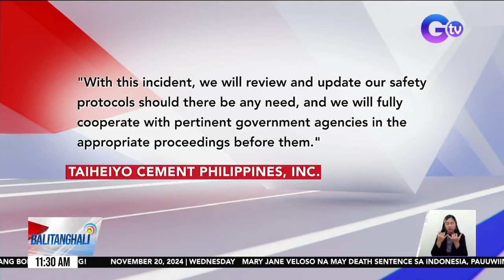Balitanghali: (Part 2) November 20, 2024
-Lolo, arestado matapos tagain ang kapatid; biktima, patuloy na nagpapagaling/ Tricycle driver, patay matapos bumangga sa poste ng kuryente/ Ilang alagang baka, tinangay ng baha nang umapaw ang ilog

-Problema sa supply ng tubig at kuryente, pati pahirapang komunikasyon sa Catanduanes, pinatututukan ni PBBM

-NDRRMC: 21 bayan at lungsod sa Luzon, nasa state of calamity dahil sa mga Bagyong Nika, Ofel at Pepito

-James and Oliver Phelps, present sa Christmas tree lighting event sa Taguig

-Panukalang batas na kontra-POGO, lusot na sa komite sa Kamara; 30,000 Pinoy workers, apektado/DOLE, may alok na mahigit 12,000 trabaho para sa mga Pilipinong dating POGO worker/Bagong modus umano para makabalik ang foreign POGO workers, iniimbestigahan ng Bureau of Immigration

-DepEd, hinikayat ang mga opisina at paaralan na gawing simple na lang pagdaraos ng mga selebrasyon ngayong Christmas Season

-DOJ, nagpapasalamat sa mga naging hakbang ni PBBM para mailigtas sa death row si Mary Jane Veloso

-2 trabahador ng isang cement factory ng isang cement factory, patay matapos matabunan ng semento; operasyon ng cement factory, sinuspinde/ Bangkay ng isang babae, natagpuan sa tabing-dagat; pagkakakilanlan ng biktima, inaalam pa/13 tauhan ng illegal quarry site umano, arestado sa isinagawang entrapment operation/2 sa mga nahuli, itinangging sangkot sila sa ilegal na gawain; karamihan sa mga nahuli, sinabing tagakuha lang sila ng mga bato